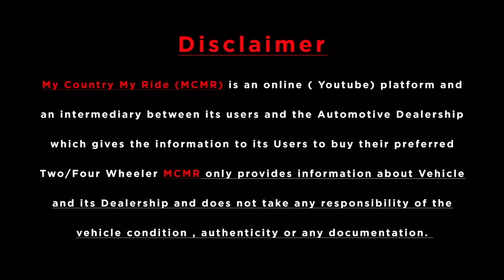RAMZAN Special Offer On Two Wheeler | ₹9999 में खरीदो BIKE & Free Gift , Smart Watch 🔥